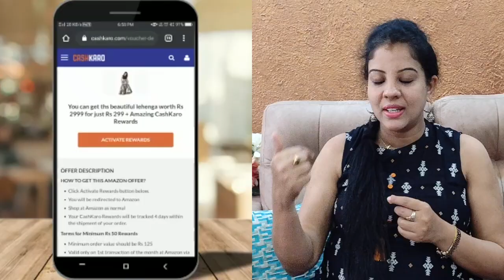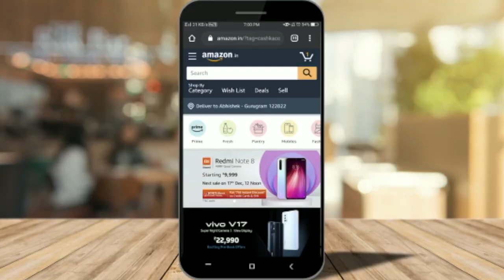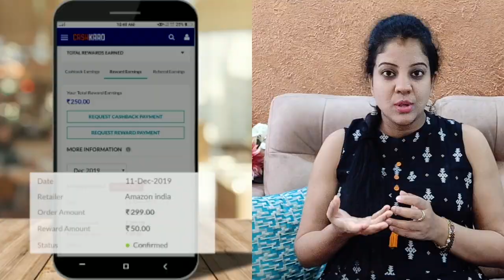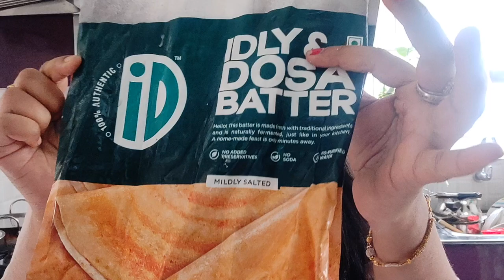FUN WEEKEND ANUKUNTE ILA AINDHI | 2 CHEFS IN THE KITCHEN | BHAGA GUILTY UNTUNDHI | MADHUSHIKA VLOGS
Product Links -

Follow CashKaro on Instagram to get the latest deals and offers

Madhu